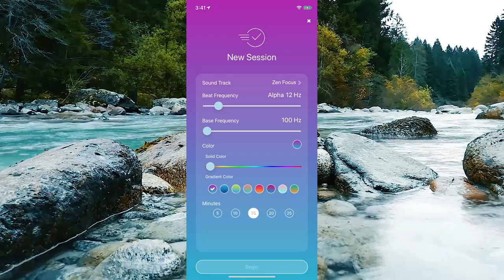Zen Focus - Centers your mind for a state of high-level concentration. Binaural Beats at Alpha 12 Hz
Daily meditation with Entrain Cognitive mobile app:

Sound Track:  Zen Focus - Centers your mind for a state of high-level concentration.
Beat Frequency (Wave): Alpha 12 Hz
Base Frequency: 100 Hz
Time: 15 Minutes